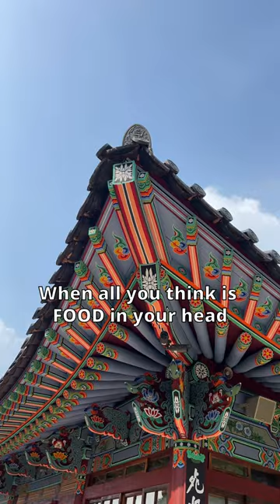How Many of These Have You Tried? | 11 Korean Dishes I Made This Week | ASMR Cooking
Welcome  to Hyunu's (Food Nerd’s) Small Kitchen for You Who Can’t Live Without Delicious Food!

Join me as I tackle Korean recipes right from my cozy apartment kitchen!

Ordinary Yet Extraordinary Korean Cuisine!
Korean Food That’s Common, Yet Uncommon!

[Hyunucooks' Four Core Goals]
◇ Showcasing delicious Korean dishes that make you hungry!
◇ Clean and concise video editing without unnecessary fluff.
◇ Engaging and authentic reactions to each dish.
◇ Helpful cooking tips that are easy to digest.

Enjoy mouth-watering content that keeps you coming back for more.

I operate solely on YouTube, Instagram, and TikTok. Please report any unauthorized video shares on Facebook.